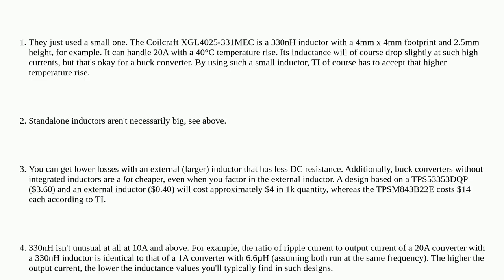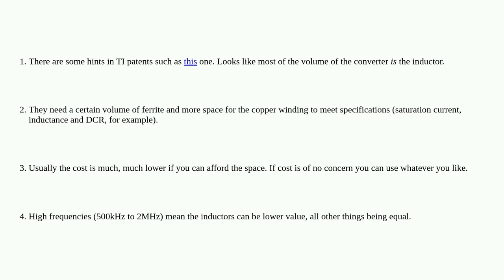Electronics: How do buck regulator modules with integrated inductors manage to be so small?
How do buck regulator modules with integrated inductors manage to be so small?

A special thanks goes out to the community

  inductor switch-mode-power-supply power-electronics buck